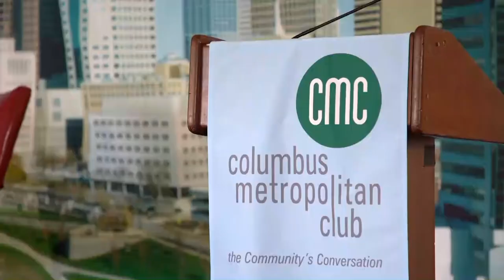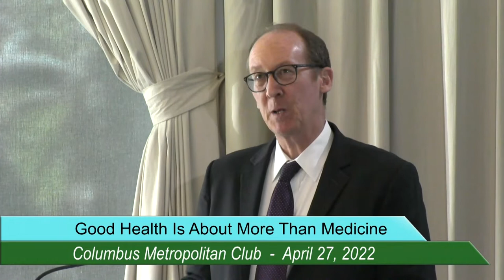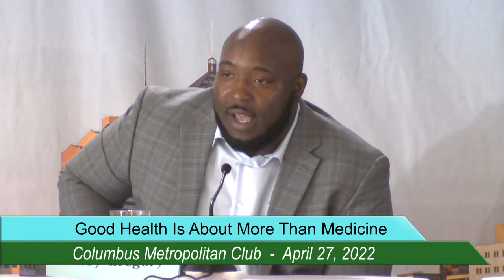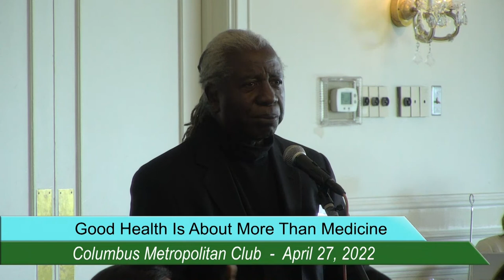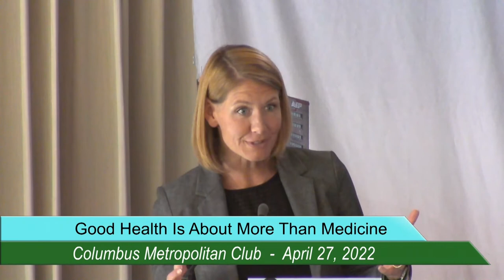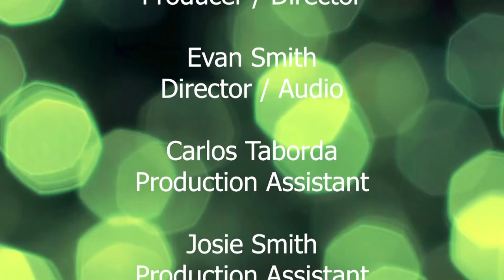Good Health Is About More Than Medicine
Featuring Jesse Reed, Director, CareSource-Life Services Ohio, Amy Headings, Ph.D., Director of Research and Nutrition, Mid-Ohio Food Collective, Perry Gregory, Senior Vice President, National Center for Urban Solutions, and Mike Premo, Director of Engagement, Community Development for All People, with host Greg Moody, Director, Professional Development and State of Ohio Leadership Institute, The Ohio State University John Glenn College of Public Affairs.

Good health really is about so much more than medicine. Even communities with state-of-the-art hospital systems and the latest in medical technology may struggle to improve the overall health of their nearby populations. That’s because other factors are at work in determining health care outcomes.

According to the Kaiser Family Foundation, these all-important “social determinants of health” are the underlying conditions in which people are born, grow, live, work, and age. Social determinants of health include factors like socioeconomic status, education, neighborhood and physical environment, employment, and social support networks, as well as access to health care. Even a person’s zip code can determine their likelihood for good health and longevity.

Social determinants of health can mean that even the best medical technology may struggle to improve the longevity and healthcare outcomes of vulnerable populations.

Communities that are successfully improving healthcare outcomes, including Columbus, are recognizing the critical connection between better healthcare outcomes and workforce development, improved environmental conditions, sanitation, and consistent access to healthy food.

With COVID-19’s many barriers to better health, community agencies working to improve healthcare outcomes have had to shift and modify their day-to-day operations in reaction to the pandemic. Successful communities have capitalized on telehealth and getting modern technology, such as continuous glucose monitoring devices, to consumers who need them.

What challenges have Columbus agencies and providers faced and overcome during the pandemic to continue to improve the healthcare outcomes of our most vulnerable neighbors? Join CMC as we explore what social determinants of health are, and the significant role being played in the COVID-era by key medical and service providers to make Columbus healthier, close the healthcare gaps between populations, and bring the “Columbus Way” of partnership synergies to bear on improving healthcare outcomes.